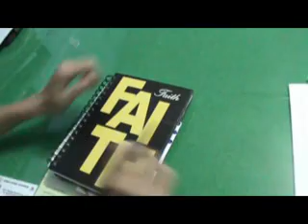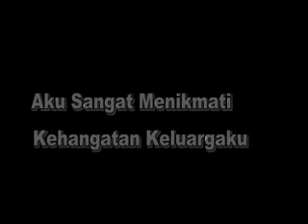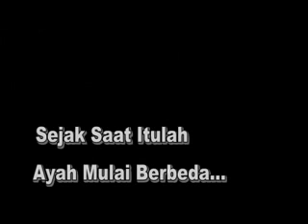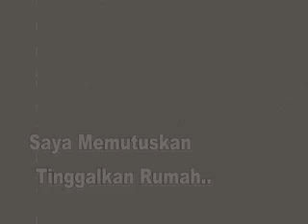GEN-T YOUTH PEACE CENTER "BUKAN CINTA BIASA" (Short Movie)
Short Movie creatived by GEN-T Youth GBI PEACE CENTER. Realesed 2011. Actress: Kenny Daud Huang, Debby Fu, Yeremia Bonanza, Binsar, Rere, Jefry Tambingon, Cristin Yuni, Dwi Putri Artyani.